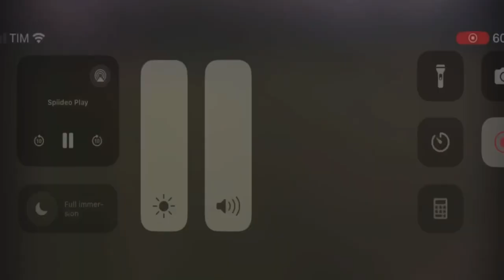70 Minuto: Ausonia Academy - Rondinella 10-1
Partita valevole per la 9 giornata del Campionato Regionale Lombardia FIGC, Giovanissimi Under 15, Girone G  9 giornata. Partita giocata sul campo dell’Ausonia in via Bonfadini a Milano il 3 novembre 2024. L’allenatore dell’Ausonia Academy 2010 è Luca Gavidia